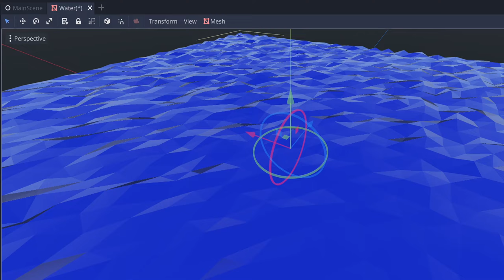Godot – Simple water shader in action, low poly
If you are interested in reading more about it and getting the source make sure to visit my dev blog

I appreciate your honest feedback to improve my channel :)